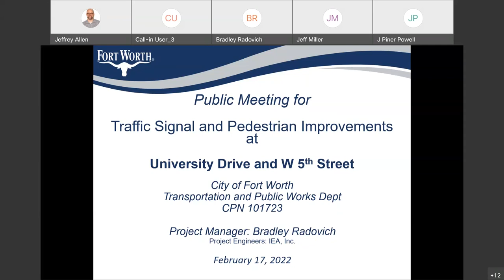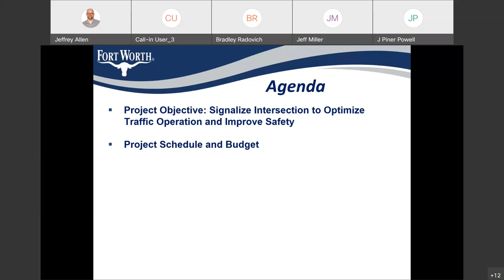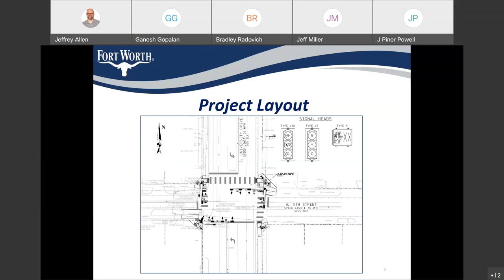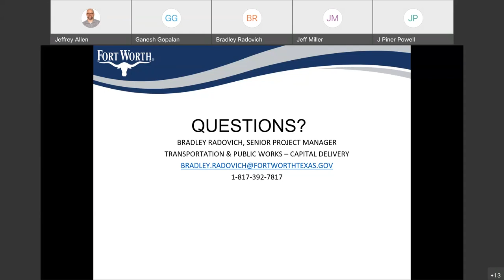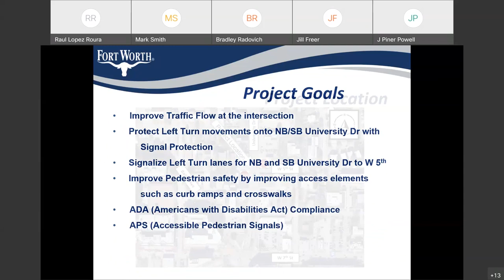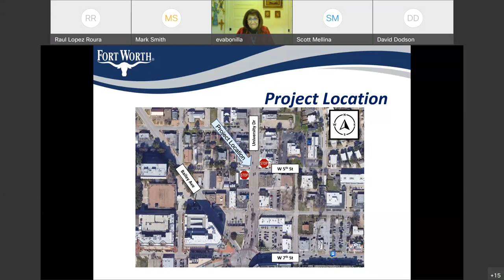Community Meeting for 5th Street at University